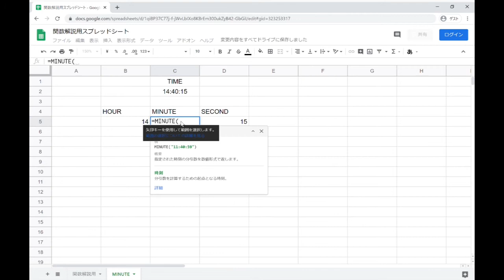MINUTE 関数 ｜ スプレッドシート関数の使い方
MINUTE 関数は、時刻の形式のデータから、
「分」の数字を求める関数です。
=MINUTE(
と入力し、
時刻形式のデータが入力されているセルをクリックし、
Enter キーを押すと、指定した[時間:分:秒]のデータから、
「分」の数値が表示されます。

スプレッドシートやその他のGoogle アプリの操作方法を体系的に学びたい方は、
以下をご参考ください。

Amazon の電子書籍